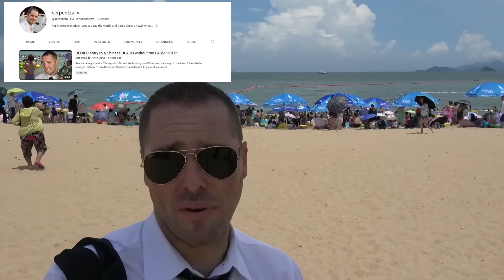China's Beaches Are Full of Trash!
Going to the beach in China is never a fun experience!